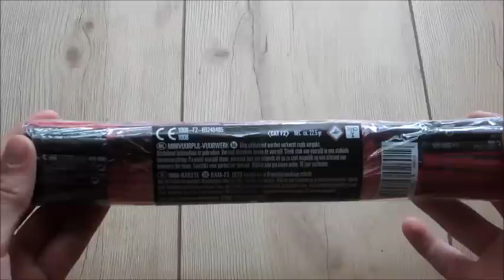Easypack von Lesli I Baby Raketen I *Neuheit 2015/2016*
Sehr kleine aber auch lustige Babyraketen machen Spaß und sind gut für die Zeitvertreibung auch unterm Jahr, die sind ja nicht alt so laut :D

Euer Explosive ;)